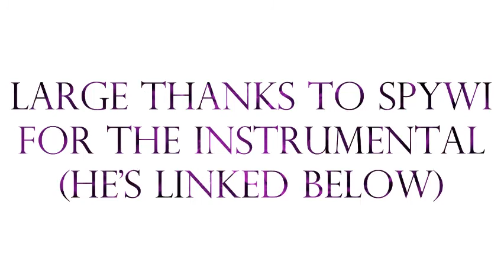Here I Am (Eclipsa's Song) Cover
Sorry for the scratchy audio at the beginning... but anyways, I... really really love Eclipsa. I'm not sure *why*, buuut I am, so "Here I Am" performing her song as a way to honor her.